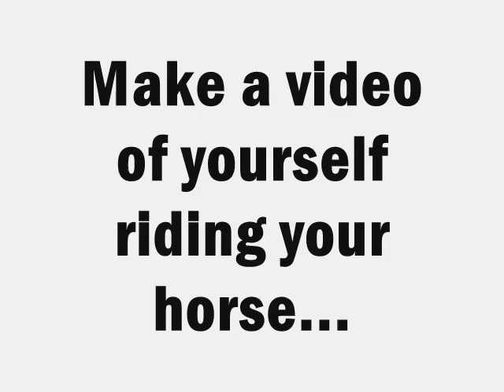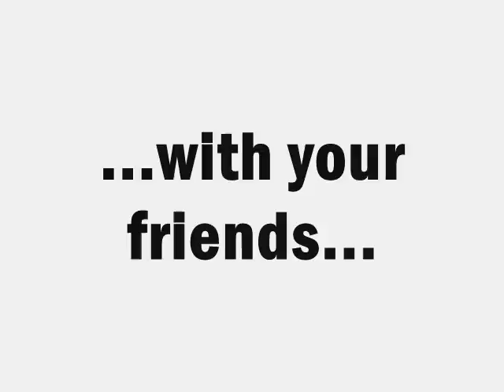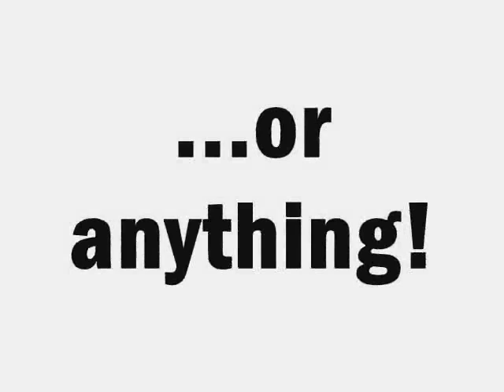Toodles' Animal Show Contest!!!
Horseback Riding Contest!